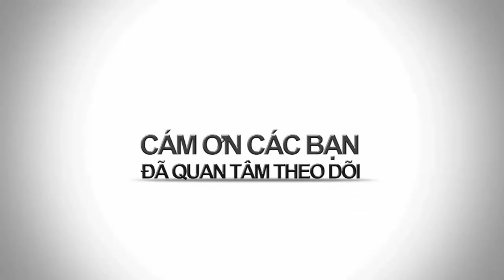BAO NOI ONLINE || DONALD TRUMP khủng hoảng lòng tin về bộ máy CHÍNH PHỦ mới của mình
Ông Donald Trump đang khủng hoảng về vấn đề bộ máy chính phủ mới sau tranh cử của mình. Nhiều người đang hoài nghi về khả năng lãnh đạo của vị Tổng thống mới đắc cử thứ 45 của Mỹ.